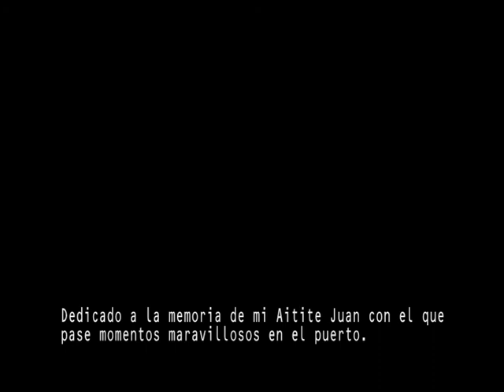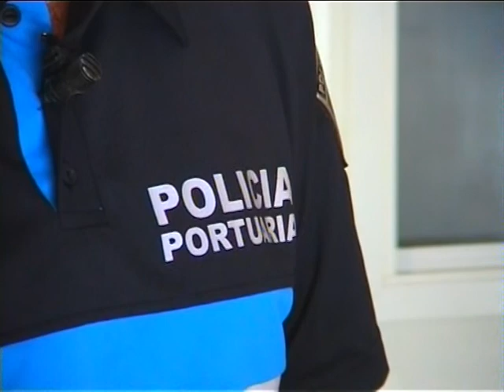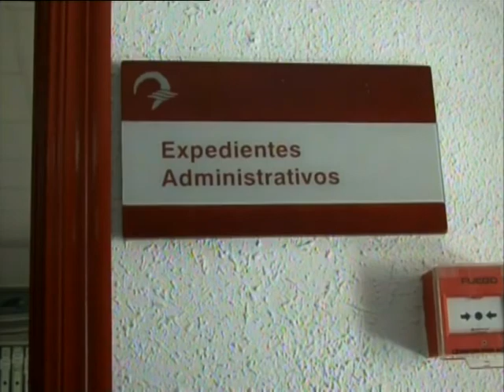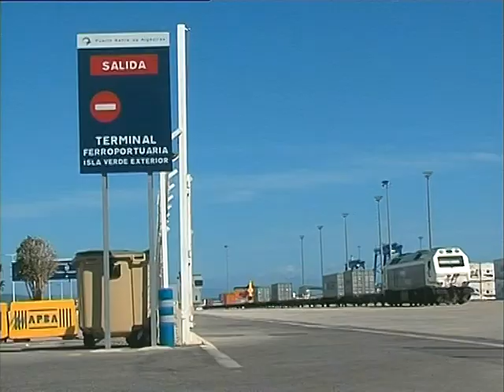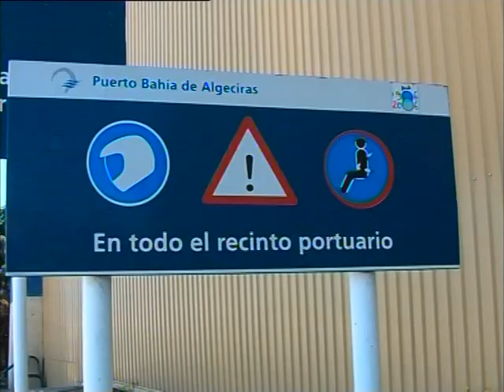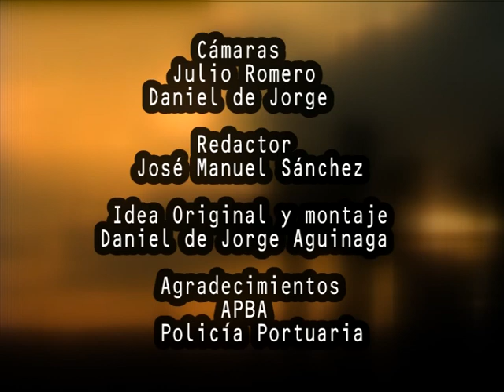EN EL MUELLE - POLICIA PORTUARIA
El programa pretende dar a conocer la historia y el día a día de las diferentes empresas y organismos que desarrollan su vida profesional entorno al puerto "Bahía de Algeciras".
 En esta ocasión estaremos con el servicio de Policía Portuaria de puerto Bahía de Algeciras, veremos como han evolucionado desde los antiguos guardamuelles hasta el día de hoy en el que sus responsabilidades y funciones van aumentando.